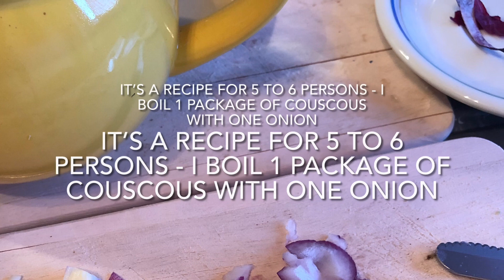My world is full of couscous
Here is my personal recipe for my couscous meal